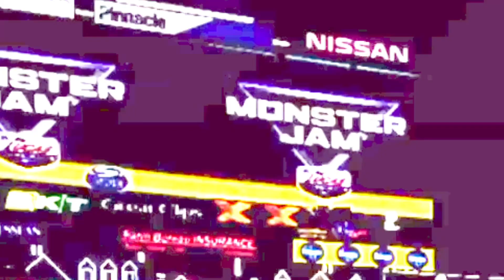Season 4 intro